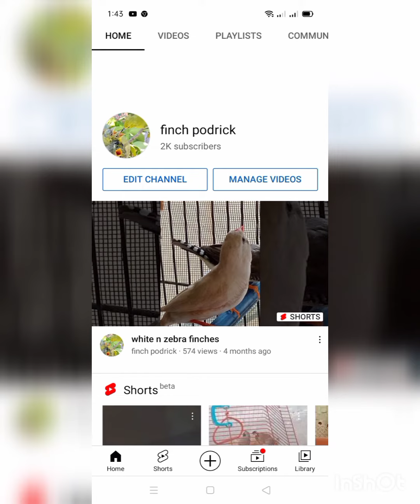Ahumdulilla 2 k subscriber completed||journey of my channel finch podrick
journey of my channel
review my channel